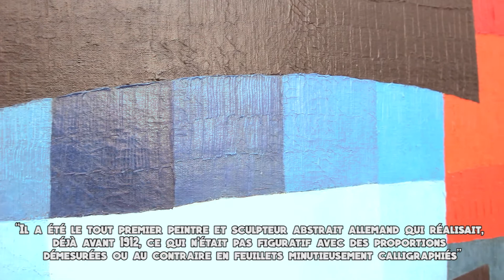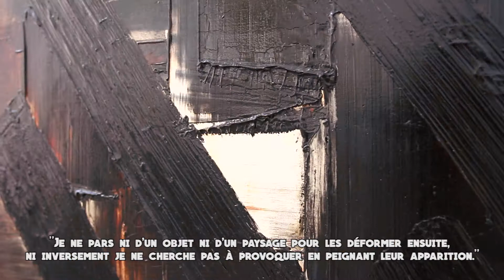Applicat-Prazan at Fiac 2017 // Feat. NaRt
During Fiac 2017, NaRt came to visit us on our booth.
Have a look on her favourite paintings and discover more about them!